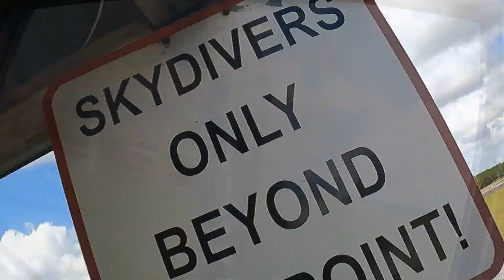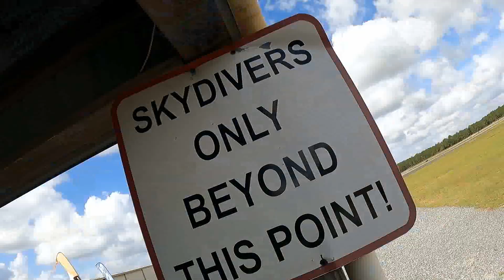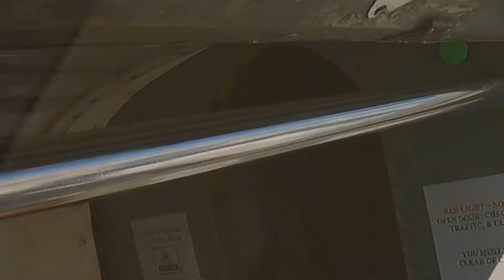Gaston jumps out of an airplane!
Video by Luke Akridge